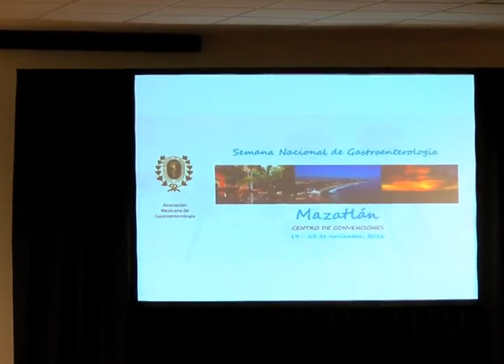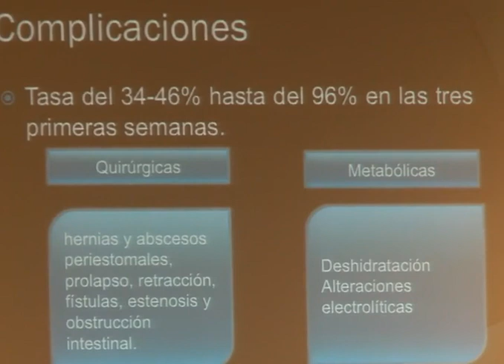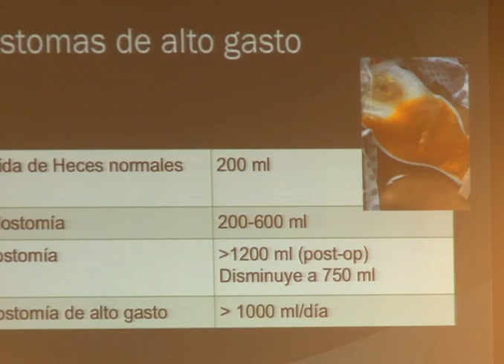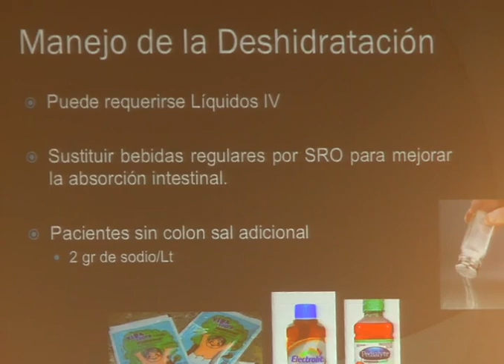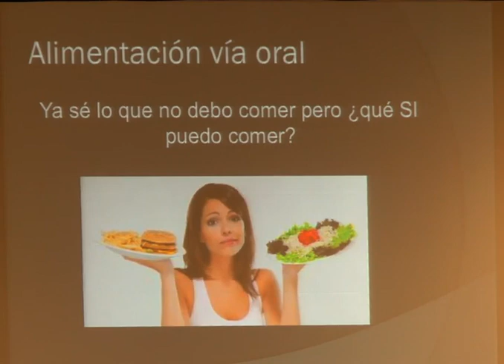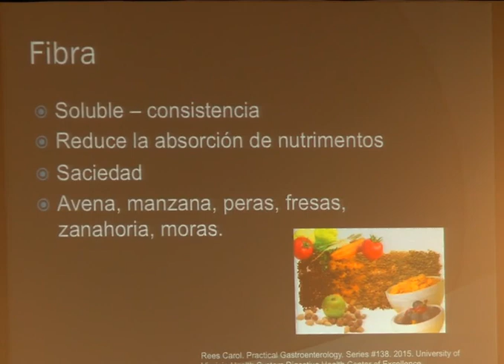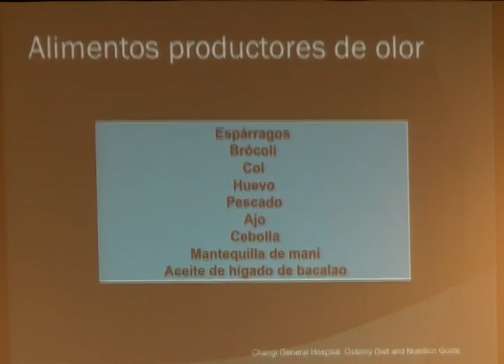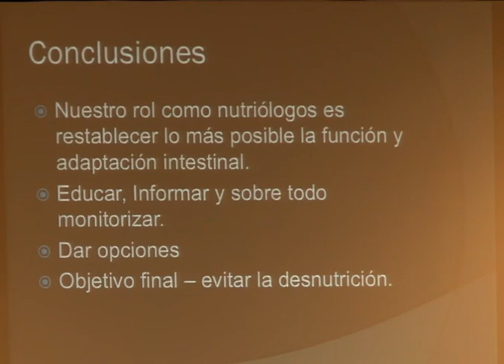Lineamientos de la dieta para pacientes con colostomía e ileostomía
- MCS. Gabriela Quiroz Olguín, NC